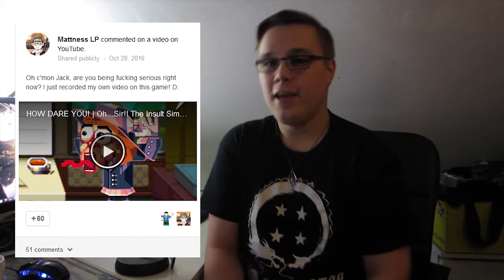Thank you, Jack!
That one weekend changed so much... Thank you!